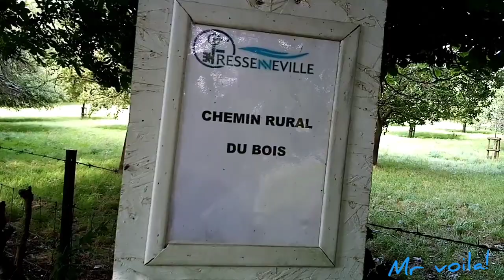rando dans le Vimeu du côté de Nibas...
Hello!
Petite vidéo toute simple, pour les amoureux de la nature et des vidéos très simple je fais une petite randonnée dans mon secteur du côté de Nibas...

Important :
Toute personne filmé involontairement et une situation fortuite involontaire de ma part...